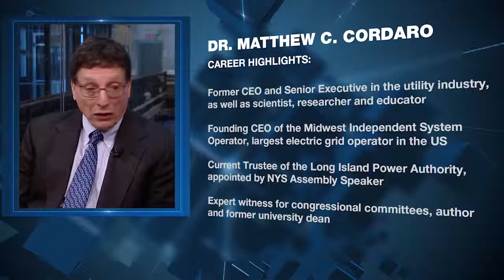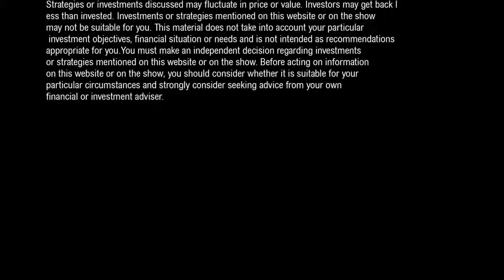Matthew Cordaro on Small Cap Nation: Biofuels and Coal